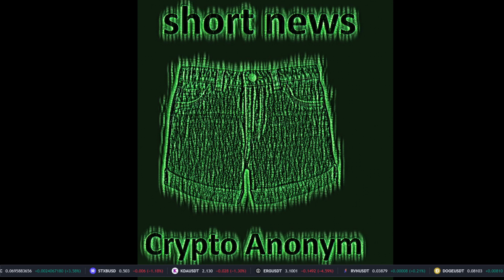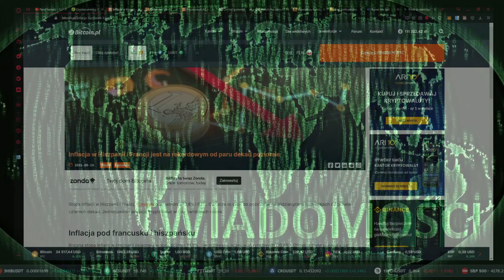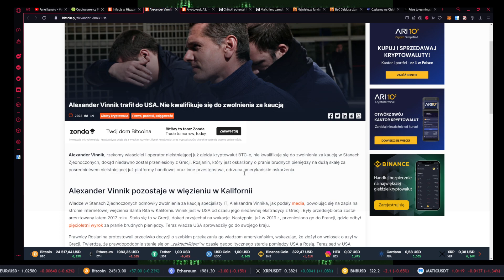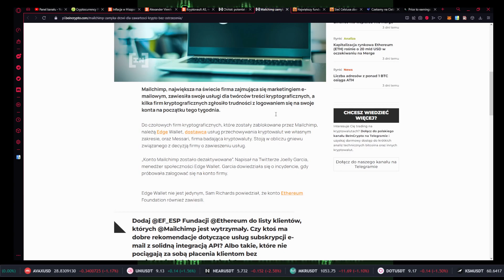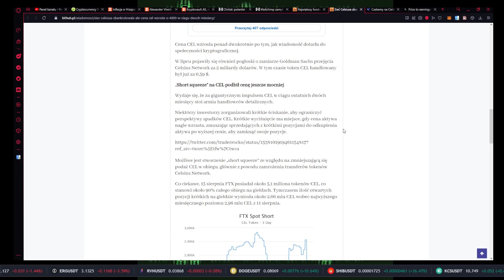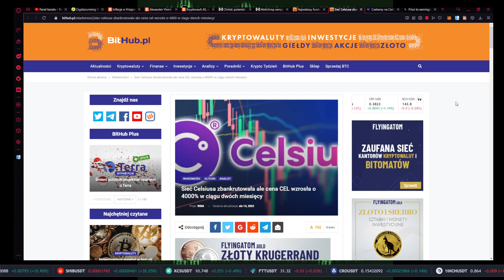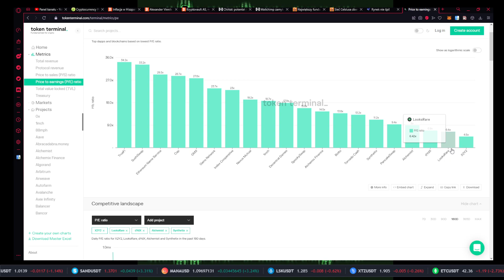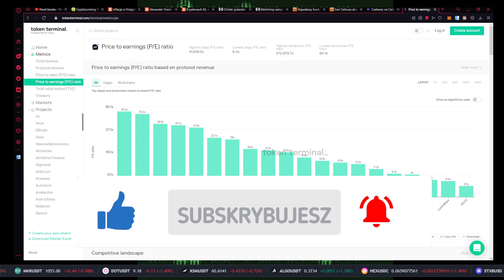Short News #1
Jeszcze szybsze wiadomości z świata krypto, finansów oraz ekonomii.

Jeżeli spodobało Ci się to nie zapomnij o subie :)

Zostań z rynkiem. Pozdro